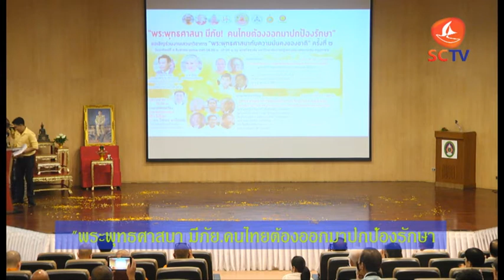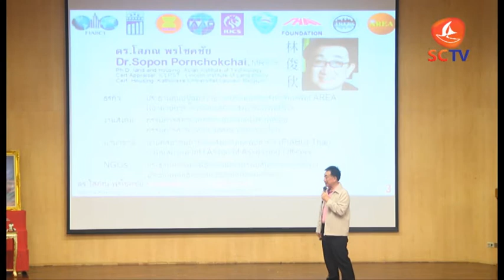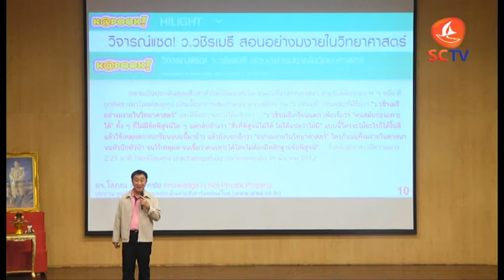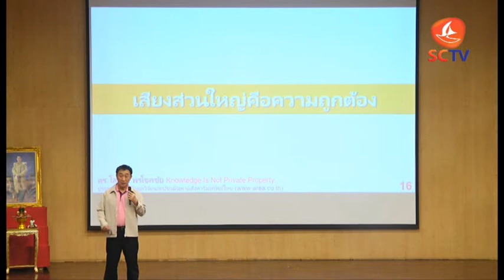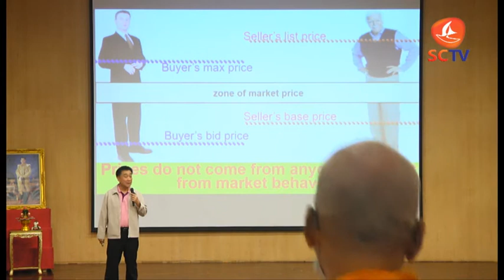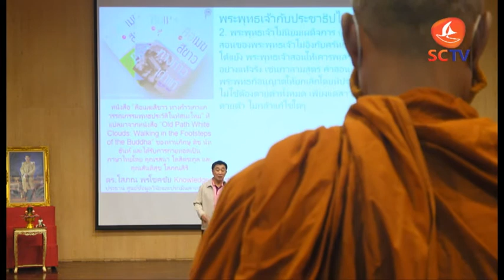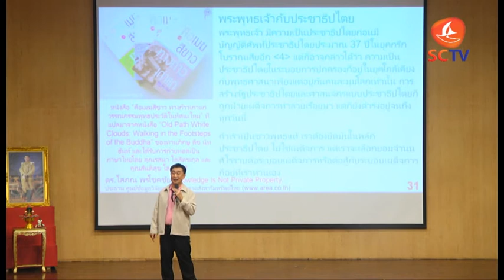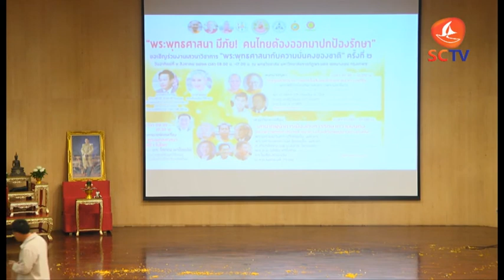"พระพุทธศาสนา มีภัย"คนไทยต้องออกมาปกป้องรักษา โดยพระครูปลัดธีรธนัชณฤทธา(ตอนที่2.)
งานเสวนา เรื่อง พระพุทธศาสนา มีภัย"คนไทยต้องออกมาปกป้องรักษา  จัดโดย พระครูปลัดธีรธนัชณฤทธา  เมตฺธัมโม  ณ หอประชุมพุทธวิชชาลัย  บางเขน กรุงเทพฯ